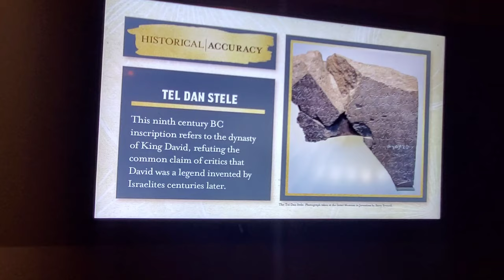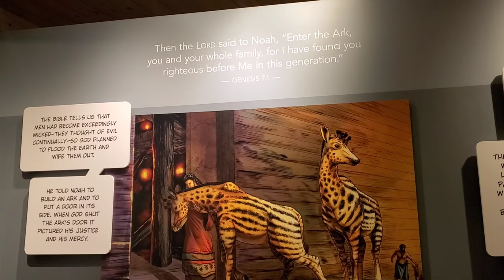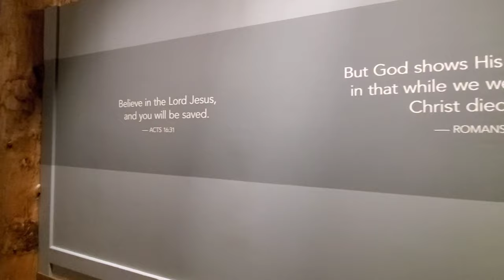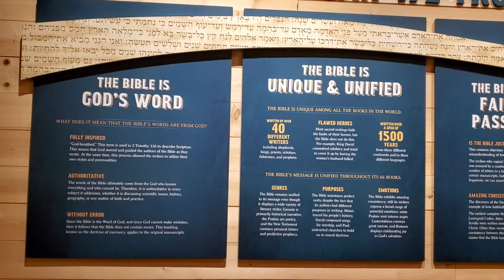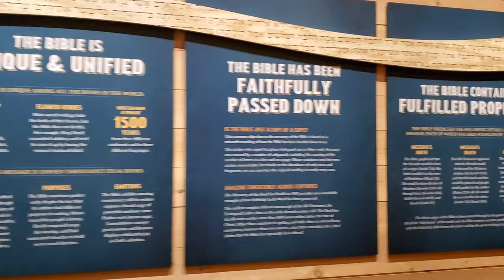COMICS EXHIBIT // ARK ENCOUNTER // SEARCHING FOR TRUTH